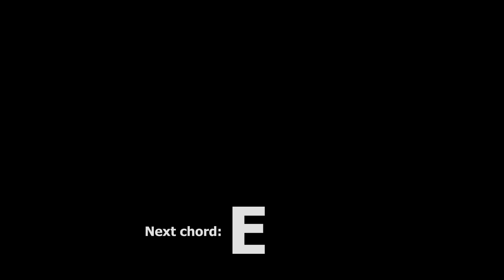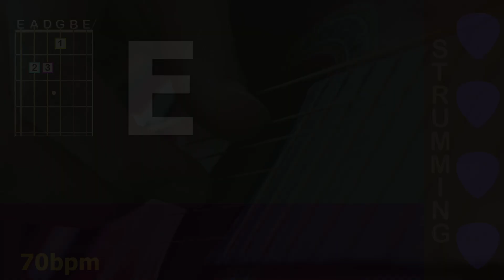5 minute guitar chord transition practice E - Dm - 70bpm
Guitar chord transition practice, 5 minute session, E - Dm - 70bpm